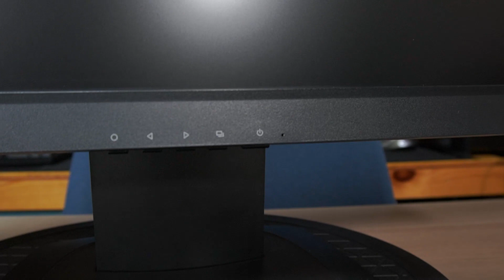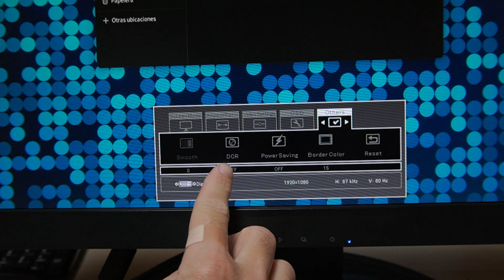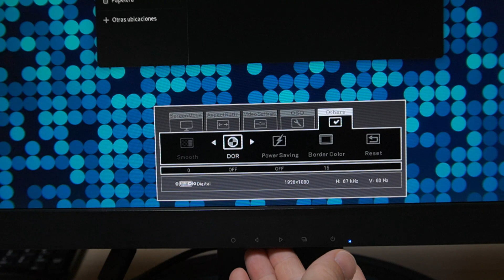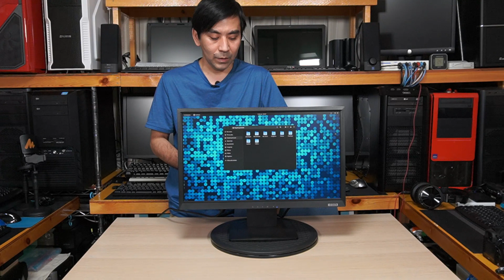Vlog - Un vistazo del monitor I O DATA LCD-MF221XBR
Hola! El monitor que aparece en este vlog es el IODATA LCD-MF221XBR esta marca es japonesa y hace perisfericos para PC. Espero que le les guste el video!!!